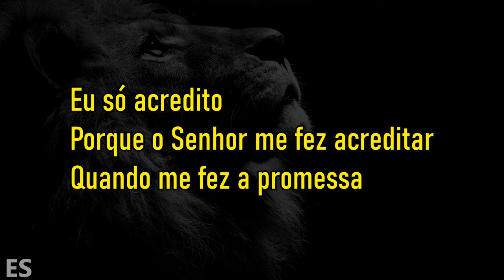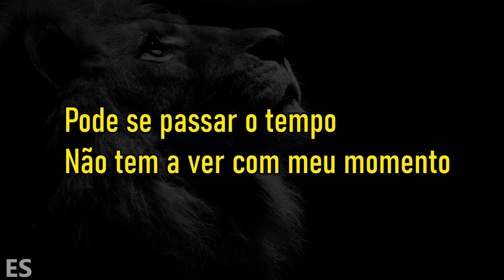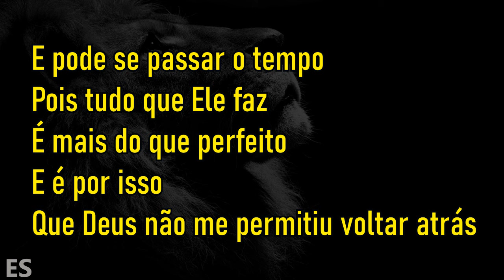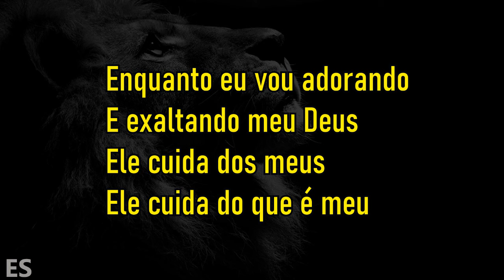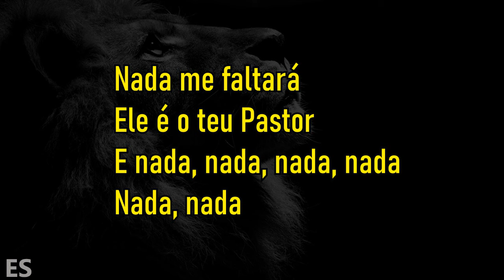O Senhor é o Meu Pastor ( PLAYBACK LEGENDADO ) Stella Laura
▷ LETRA
O Senhor é o Meu Pastor
Compositor : Arnaldo Quaresma, Luã Freitas, Beto Rocha, Misaias Oliveira e Paulo Sérgio

Piano : @ErondiSoares

Eu só acredito
Porque o Senhor me fez acreditar
Quando me fez a promessa

Pode se passar o tempo
Não tem a ver com meu momento
Porque Ele não é homem pra mentir
E nem filho do homem pra se arrepender

E pode se passar o tempo
Pois tudo que Ele faz é mais do que perfeito
E é por isso que Deus não me permitiu voltar atrás

Quem me disse pra continuar
Me garantiu que vai cuidar
E nada faltará

Comigo sempre vai estar
E nada me faltará

Enquanto eu vou adorando
E exaltando meu Deus
Ele cuida dos meus
Ele cuida do que é meu